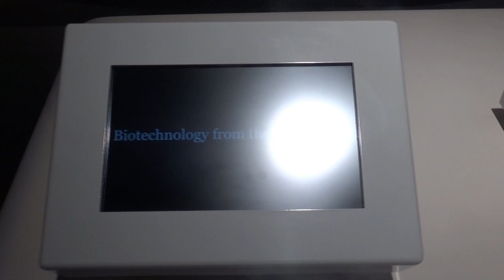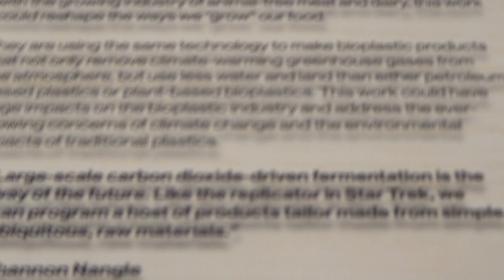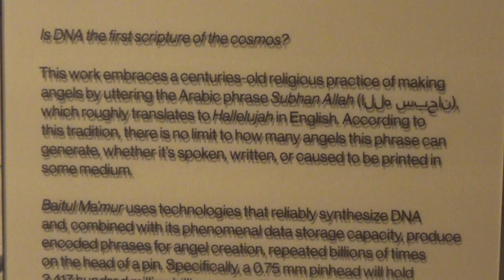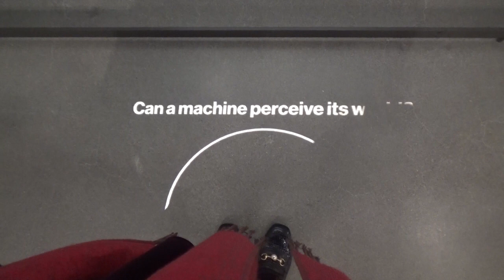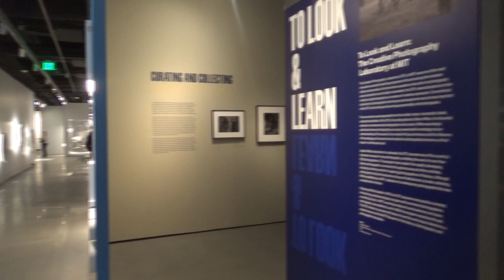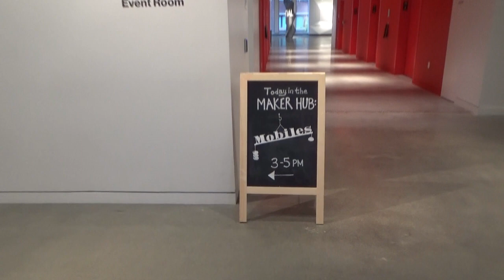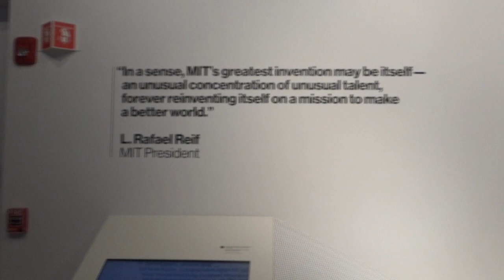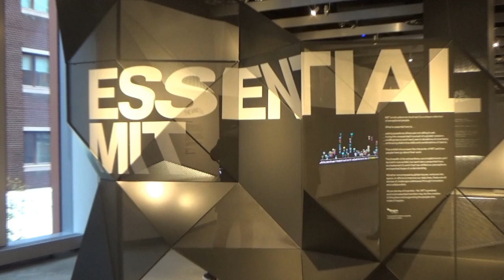The MIT (new) Museum in the Gabrill Center, Cambridge, MA.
~ Recorded by me with MIT’s permission ~

“MIT’s greatest invention may be itself—an unusual concentration of unusual talent, forever reinventing itself on a mission to make a better world.”

President L. Rafael Reif
From the MIT (new) Museum, in the Brit J. (1961) and Alex (1949) d'Arbeloff Gallery

While we have been still going through an incredible challenging time, in particular, young generation in education and research (in particular, of course, in architecture) on my mind. I know very well there are tons of questions on their minds for their near future careers in this “unbelievable” circumstances. (due to the ongoing pandemic and some other struggles in almost every aspect of life). This video record / tour is in particular for them: Problems & struggles always bring their potentials for innovation, creative resolutions and push the limits of your existing capacity! Real progress and improvements are hidden in the most difficult times!

Watch this video / tour: Each scientific exploration has realized as a response to a problem in life. Since March 2020, we have been moving towards “new circumstances” with their own potentials. The whole world needs “architecture design” for a healthier, safer and sustainable living environments “more than ever”. In front of you, an emerging world has been unfolding and waiting for your creative and dynamic energy! Read, learn and research wisely much more, and then, take your action!

In this video tour, you are going to visit several exhibitions from this new museum, such as “Gene Cultures” (presenting contemporary genetic and genomic research with Bioart), “Essential MIT” (including groundbreaking scientific research projects by the MIT community”), “AI: Mind the Gap” (on scientific research projects for “AI” at the intersection of social science, neuroscience, computer science, and mechanical engineering), etc.

According to MIT’s published information, “these consultants and companies helped make the project possible as follows:

Höweler + Yoon, Museum architecture;
Pentagram, branding and graphic design;
Studio Joseph, exhibition design;
Kubik Maltbie, exhibition fabrication;
Bluecadet, exhibition media design and development;
Tillotson Associates, lighting design;
Cogapp, website development;
Turner Construction, Special Projects Division, builders;
Weiss/Manfredi, multi-use building architecture.” (1)

Take care, be well and stay with science!
M.

(1) last accessed on 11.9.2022.

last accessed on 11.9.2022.